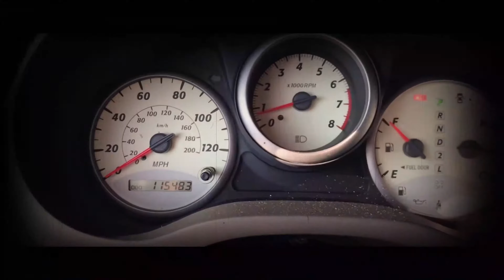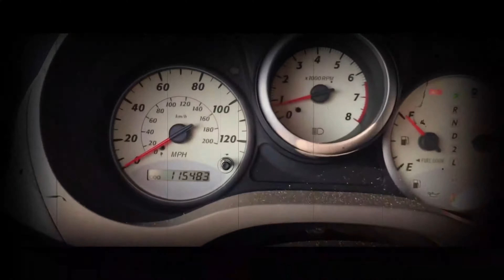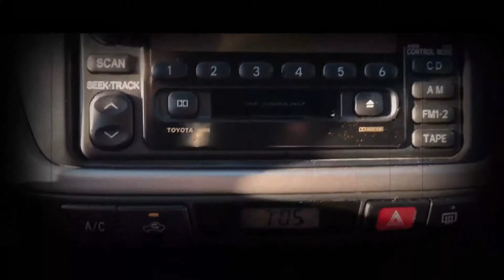كل ماتريد معرفته عن toyota rav4 xa 20 | عيوب ومميزات تويوتا راف 4